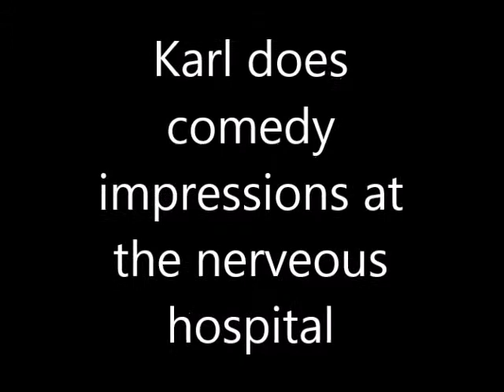celeb impressions by Karl slingblade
Karl's new gig, doing celebrity impressions at the nervous hospital.